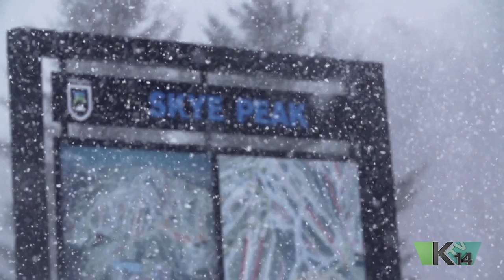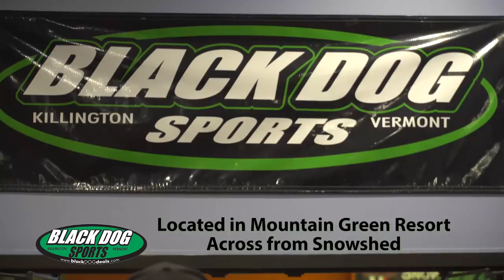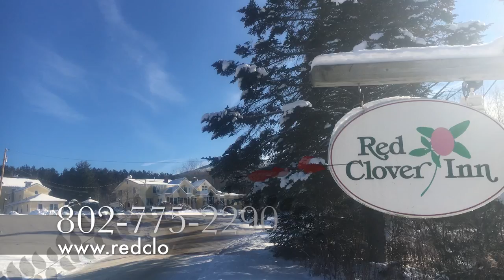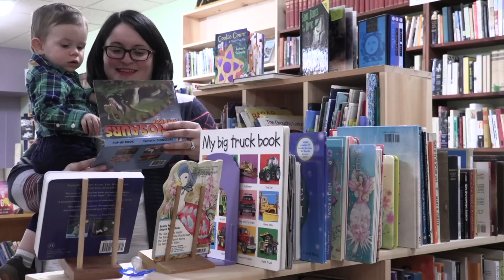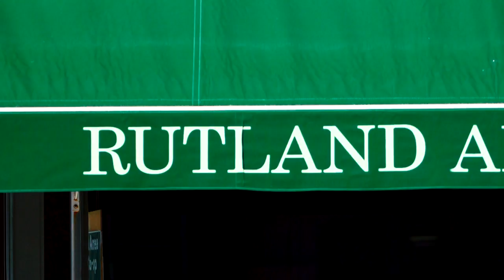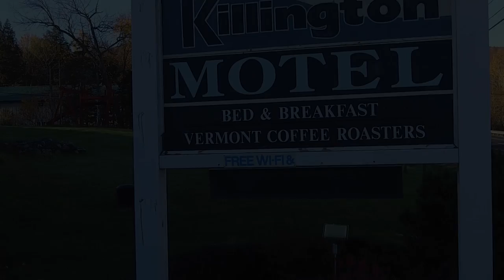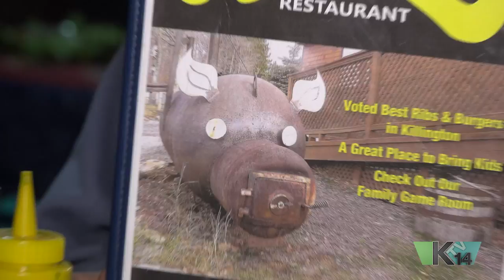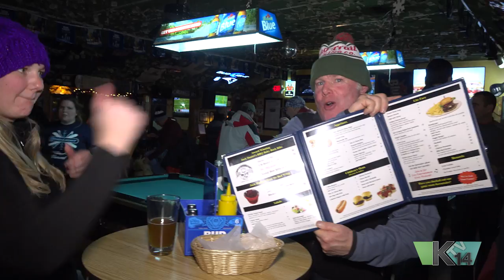Explore Killington January 18, 2017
This week, we take a look at history with a Killington-produced piece on Killington's history, an interview and profile of Karl Acker on Pico's history, a chat with Colleen Collard about how she made it up to Killington, and visits to our favorite Apres ski spots, The Lookout and Moguls. Join us!